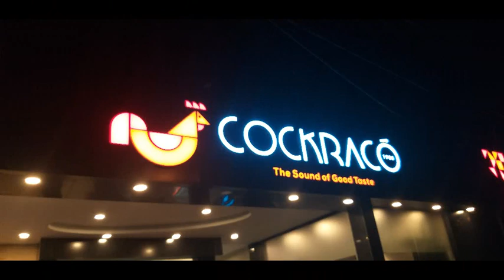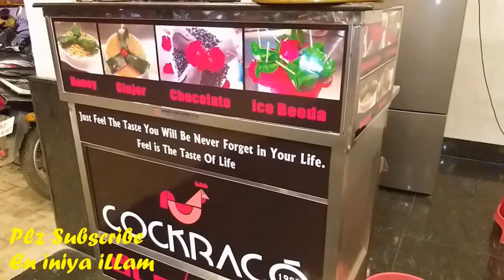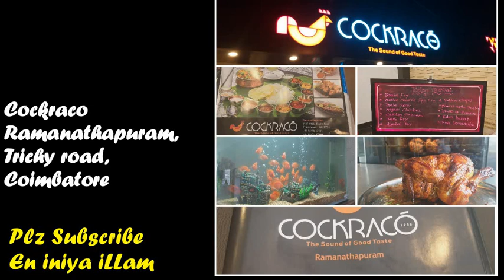Cockraco||Best family restaurant in Coimbatore||Good place for team lunch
Best family restaurant in Coimbatore
Good place for team lunch
Kids friendly restaurant.

Swiggy orders are available here.

Cocraco Restaurant
Trichy road,
Ramanathapuram Coimbatore